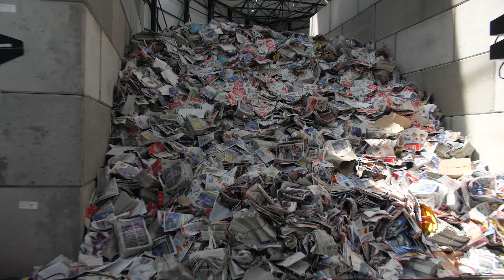Le berceau de Paprec Group renaît à La Courneuve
Découvrez le renouveau du site historique de Paprec Group situé à La Courneuve.

Il s’agit de l’agence historique du groupe, rachetée en 1994 par Jean-Luc Petithuguenin. Le site est expert du recyclage des papiers. Il traite chaque année 60 000 tonnes de vieux papiers pour ses clients papetiers et imprimeurs.

Depuis deux ans maintenant, Paprec IDF Nord à La Courneuve gère 40 000 tonnes d’encombrants en contrat avec le Syctom de Paris. Le site permet également le transfert de 30 000 tonnes de bois, déchets ultimes et déchets verts pour Plaine Commune.

Une soixantaine de personnes travaille à plein temps sur ce site, entièrement rénové : Nouveaux bureaux, nouvelles machines, nouvelle flotte de camions et surtout nouveau bâtiment.

Le montant des investissements s’élève à huit millions d’euros.

L’agence s’étend sur une superficie de 55 000 m2 – dont un bâtiment couvert de 4 200 m2.

Un complexe sportif a également été construit avec un terrain de tennis, deux terrains de squash et un terrain de futsal. Par ailleurs, un parcours de santé a été aménagé autour des sites.

Découvrez toutes les solutions de Paprec Group pour recycler vos déchets